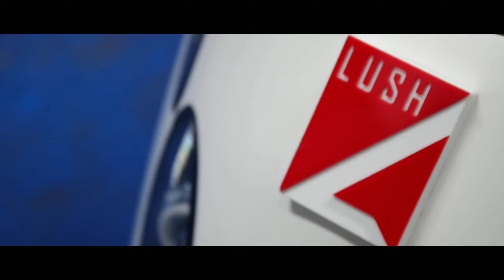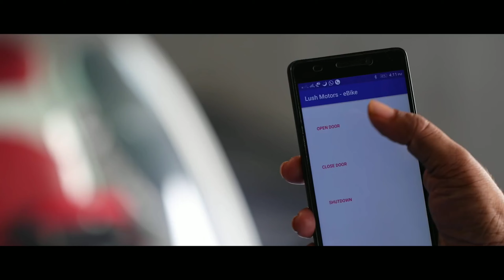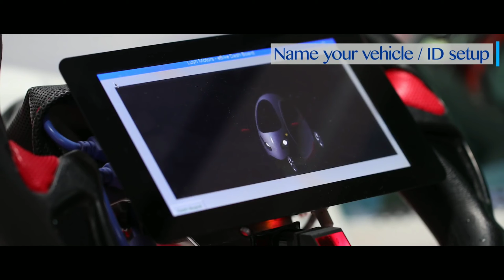Made In India Lush L1 Electric Smart Vehicle Launch Date,Price, Specification भारत मे आयेगी या नही ?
Lush L1

India's First Electric Smart Urban Mobility Vehicle

It's a smart urban mobility vehicle for short distance transportation proving the environment with zero emissions & energy efficiency.

Designed by LUSH motors this is a cross between car & a three wheeler to me it's quite impressive Eco friendly two seater running on electric power.

It's battery fully charged in one hour & gives a range of up to 75 miles on a single charge, trying to fill a gap in urban transportation in India, lush motors use the unique design to create a new se